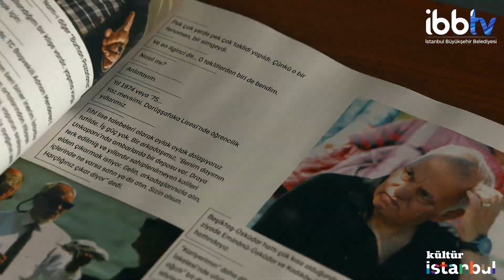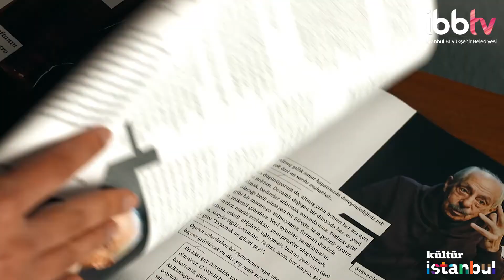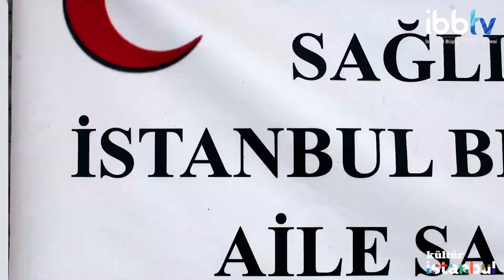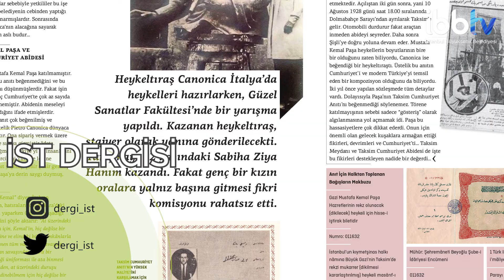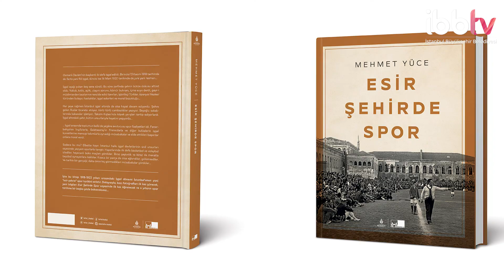Kültür İstanbul'da 6-7 Haziran Etkinlikleri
Kültür İstanbul Başladı.

Tiyatrodan konsere, film gösterimlerinden sergi ve atölyelere bir çok kültür sanat etkinliğini haftalık yayınlayacağımız bu programla takip edebilirsiniz.

Kültür İstanbul'da 6-7 Haziran Online Kültür Sanat Etkinlikleri

İST Dergisi Direktörü Cengiz Özkarabekir, derginin okuyucuya neler sunduğunu anlattı.

DERGİ
◉İST DERGİSİ

TİYATRO

◉HUŞ’UN UTANCI
ÇOCUK OYUNU
6 HAZİRAN CUMARTESİ 15:00
@IBBKulturIstanbul ve @SehirTiyatrolari1914 kanalında.
*Tek gösterimliktir

◉HÜRREM SULTAN
7 HAZİRAN PAZAR 15:00
*Tek gösterimliktir

FİLM
◉LEYLA GENCER: LA DİVA TURCA
10 NİSAN – 30 HAZİRAN
@iksvistanbul kanalında

ATÖLYE
◉OYUNCULUK ATÖLYESİ
NESLİHAN ÖZTÜRK
6 HAZİRAN CUMARYTESİ 19:00

SERGİ
◉ORHAN PAMUK- BALKON

MÜZE
◉GAZİ MÜZESİ

KİTAP
◉ESİR ŞEHİRDE SPOR
Kültür AŞ yayınları